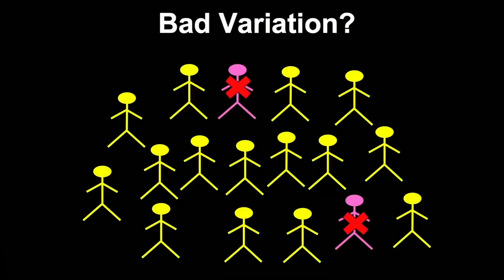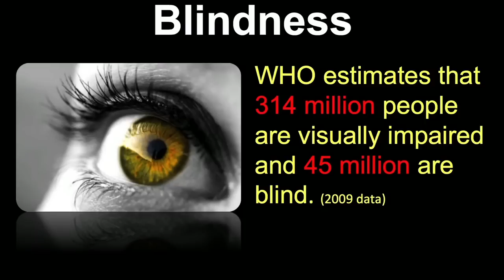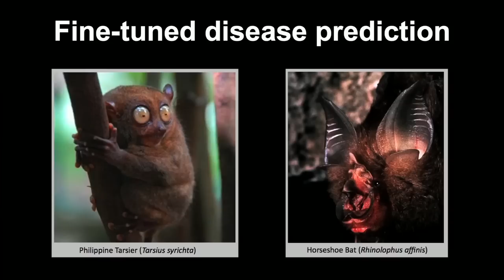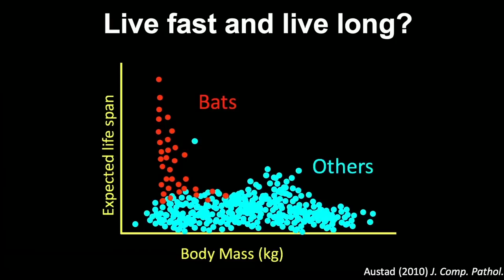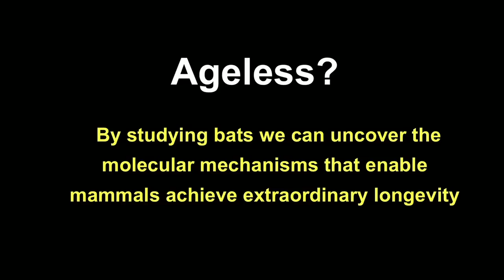The secret of the bat genome - Emma Teeling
In Western society, bats are often characterized as creepy, even evil. Zoologist Emma Teeling encourages us to rethink our attitude toward bats, whose unique and fascinating biology gives us insight into our own genetic makeup. (Filmed at TEDxDublin.)

Talk by Emma Teeling.